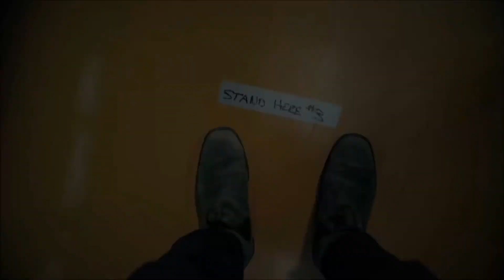Event 201: Coronavirus Pandemic Simulation 2019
"To be clear, the Center for Health Security and partners did not make a prediction during our tabletop exercise. For the scenario, we modeled a fictional coronavirus pandemic, but we explicitly stated that it was not a prediction. Instead, the exercise served to highlight preparedness and response challenges that would likely arise in a very severe pandemic. We are not now predicting that the nCoV-2019 outbreak will kill 65 million people..."

This video is for nonprofit educational purposes. Fair Use: Copyright Disclaimer Under Section 107 of the Copyright Act in 1976; Allowance is made for "Fair Use" for purposes such as criticism, comment, news reporting, teaching, scholarship, and research.